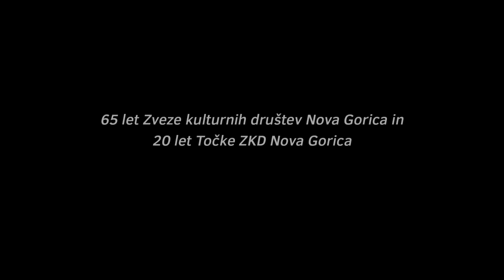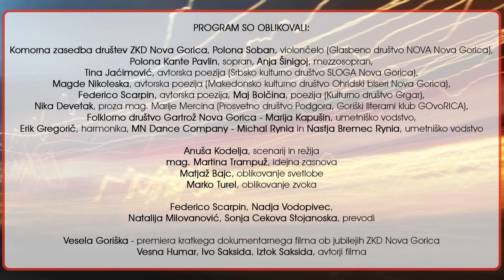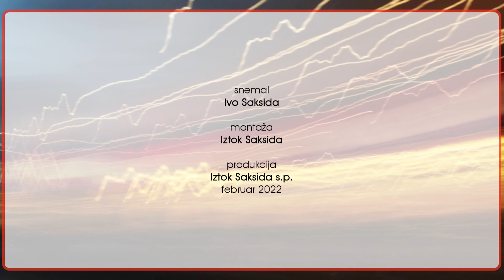In nebo ni razdeljeno, Kulturni dom Nova Gorica, 3. februar 2022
In nebo ni razdeljeno / E il cîl nol è dividût / E il cielo non è diviso / И небото не е поделено /A nebo nije podeljeno - slovesnost ob slovenskem kulturnem prazniku, 65-letnici Zveze kulturnih društev Nova Gorica in 20-letnici Točke ZKD Nova Gorica. Prireditev je bila obenem osrednja slovesnost Mestne občine Nova Gorica ob slovenskem kulturnem prazniku ter 42-letnici delovanja Kulturnega doma Nova Gorica.